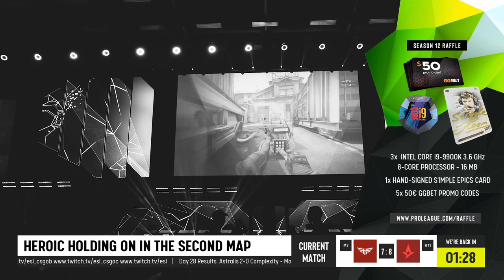Astralis vs Heroic - EPL Season 12 - Europe - Map 2 - Overpass